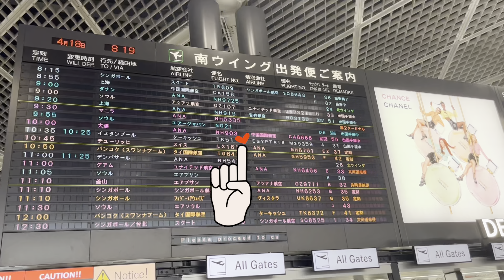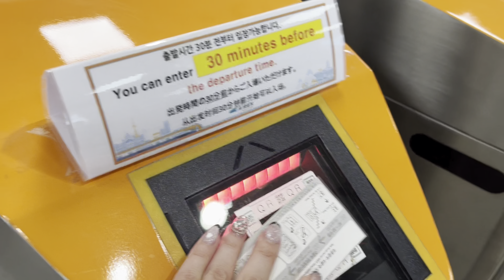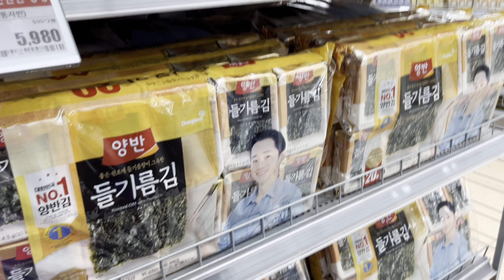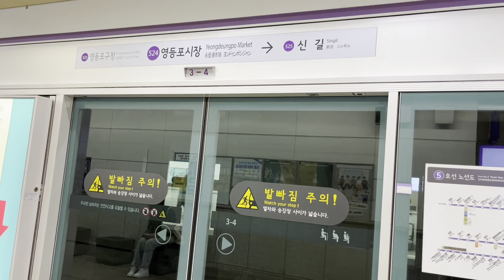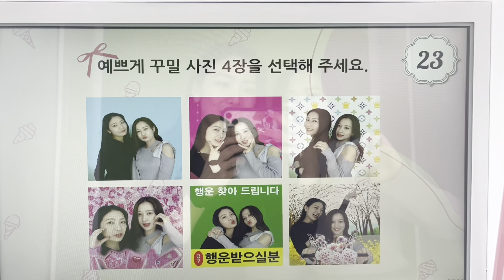【韓国旅行Vlog #1】費用も公開💰 | 美容皮膚科 | ユッケ |女子旅 | ソウル | わかっていてもロケ地 | 大忙しの一日目！🏃‍♀️💘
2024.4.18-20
🇰🇷2泊3日で友人と旅行に行きました！

#1 では、到着日の様子をお届けします💌
スケジュールは以下の通りです📝

4/18 (木)
9:55 NRT→12:25 ICN着✈️
13:28-14:11 AREX🚄
The North Face 🌿
ロッテマートで買い物🛍️
Starbucks 江南大路店☕️
Xenia Clinic (ムルトックス)💆‍♀️
チルベク韓牛クッパ🐮
JR.PUB (わかっていても聖地巡礼🦋)
梨泰院散策
プリクラ
AURA (クラブ💃)

ホテル : 東横インソウル永登浦